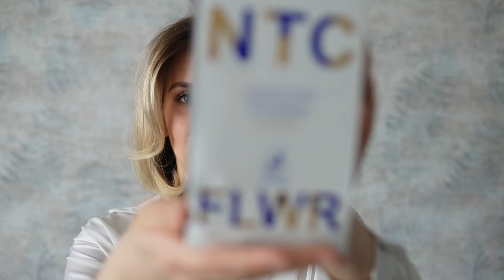Обзор аромата Narcotic Flower Alhambra